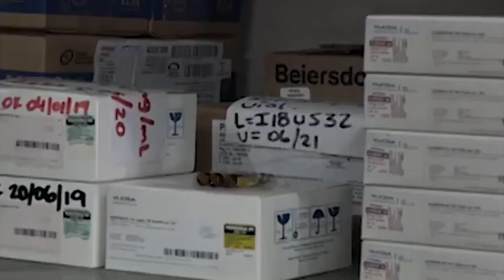Día de las Enfermedades Raras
Millones de personas en el mundo se enfrentan a enfermedades que son difíciles de diagnosticar y su tratamiento tiene costos elevados.